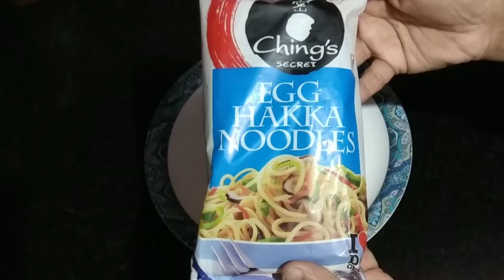Egg Hakka Noodles | Ching"s Egg Hakka Noodles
Required Ingredients  :

Ching"s Egg Hakka Noodles           -  1  Pocket
Oil                                                         -  1  spoon
Cumin                                                  -  1/4  Spoon

G